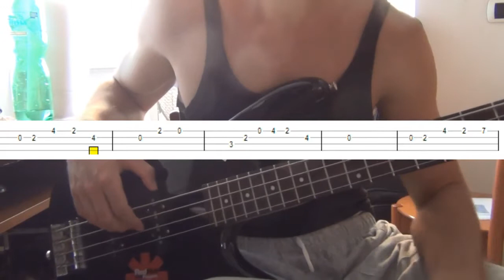Code Geass OST - If You Were A Bird Bass Cover/Tutorial WITH TABS